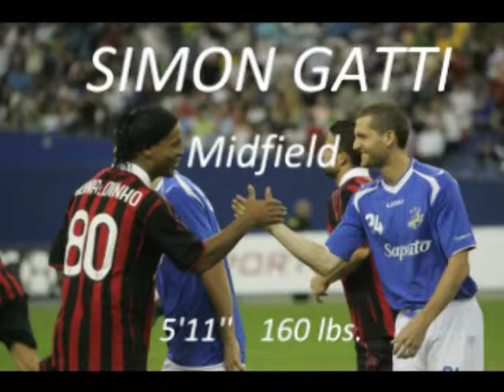Simon Gatti Soccer Highlights 2010